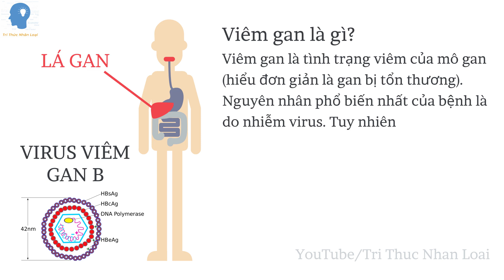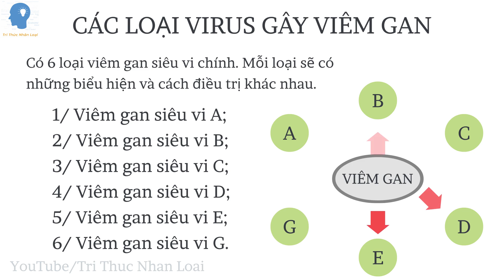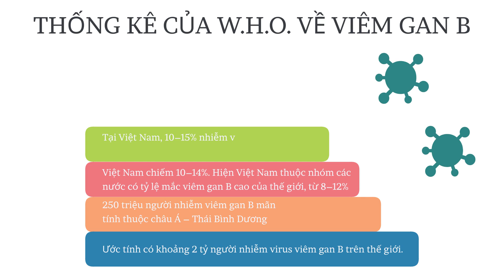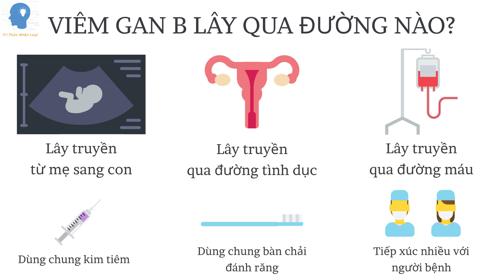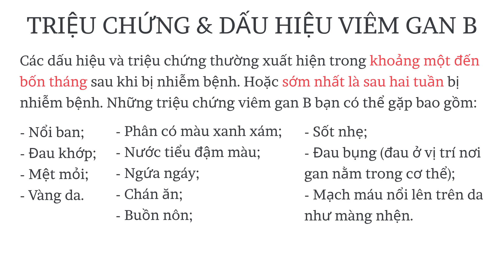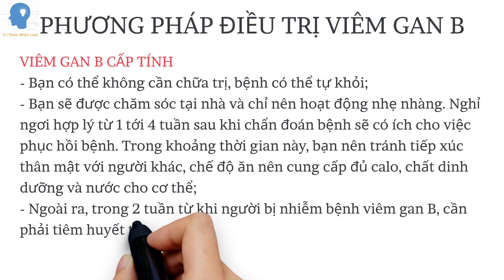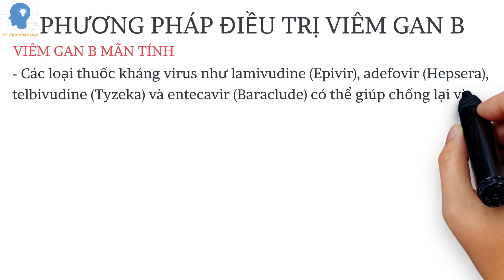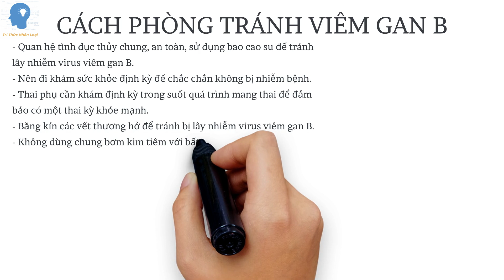Bệnh viêm Gan B là gì? | Bài giảng bệnh viêm gan B là gì? | Tri Thức Nhân Loại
Viêm gan B là gì? Video hôm nay, chúng ta sẽ nói về một căn bệnh khá phổ biến trên thế giới, đó là viêm gan B (còn được gọi là viêm gan siêu vi B).

Trước khi đi vào chi tiết cụ thể về bệnh viêm gan B, chúng ta hãy tìm hiểu nhanh về bệnh viêm gan là gì. viêm gan là tình trạng viêm của mô gan (hiểu đơn giản là gan bị tổn thương). nguyên nhân phổ biến nhất của bệnh là do nhiễm virus. tuy nhiên, Viêm gan còn có thể là do chất độc (tiêu biểu là rượu) và các trường hợp bị nhiễm trùng. nó cũng có thể được gây ra bởi một quá trình tự miễn dịch, hoặc tổn thương do sự tích tụ chất béo trong gan.

Có nhiều loại virus gây viêm gan, bao gồm Virus viêm gan A, B, C, D, E, G. Trong đó Virus A, B, C là hay gặp nhất. Bệnh nhân viêm gan có thể do 1 loại virus, hoặc bị đồng nhiễm từ hai đến 3 loại virus khác nhau gây ra.

Trong video này, chúng ta sẽ chỉ tập trung vào virus viêm gan loại B. Vậy viêm gan B là gì?

Viêm gan B (hay còn gọi là viêm gan siêu vi B) là tình trạng viêm gan lây nhiễm cao, do virus viêm gan B gây ra. Virus này có thể gây ra cả viêm gan cấp tính hoặc viêm gan mãn tính. Bệnh được gọi là cấp tính nếu kéo dài dưới sáu tháng. thông thường những bệnh nhân này không gặp phải các biến chứng nghiêm trọng của virus. bởi vì cơ thể của họ có thể chống lại và tiêu diệt virus.

Nhưng nếu Virus có thể duy trì hoạt động hơn sáu tháng trong cơ thể, nó được cho là đã trở thành một bệnh nhiễm trùng mãn tính. Bị viêm gan B mãn tính có thể rất nguy hiểm. Vì nó có thể dẫn đến thành suy gan hoặc xơ gan. Khi đó, gan sẽ trở nên rất yếu, khả năng hoạt động của gan ngày càng giảm đi nghiêm trọng. Và cuối cùng sẽ dẫn đến ung thư gan.

Theo thống kê của Tổ chức y tế thế giới, ước tính có khoảng 2 tỷ người nhiễm virus viêm gan B trên thế giới. Trong số 250 triệu người nhiễm viêm gan B mãn tính của châu Á – Thái Bình Dương thì Việt Nam chiếm tới 10–14%. Hiện Việt Nam thuộc nhóm các nước có tỷ lệ mắc viêm gan B cao của thế giới, từ 8–12%. Trong đó, 10–15% nhiễm virus viêm gan B có diễn biến trở thành viêm gan mãn tính, sau đó khoảng 25% tiến triển thành xơ gan. và trong số 25% này, sẽ có khoảng 80% dẫn tới ung thư gan. Ước tính đến năm 2025, sẽ có khoảng 40.000 ca tử vong do bệnh này gây ra.

Bệnh viêm gan B được lây nhiễm qua 3 con đường chính gồm:
Thứ nhất là Lây truyền từ mẹ sang con. Nếu mẹ bị nhiễm virus viêm gan B thì con có khả năng mắc bệnh rất cao, với xác suất lên đến 90%. Nếu tiêm phòng viêm gan B trong vòng 24 giờ sau khi trẻ được sinh ra, thì nguy cơ mắc bệnh sẽ giảm.

Đường Lây truyền thứ 2 là qua đường tình dục. Nếu quan hệ tình dục không an toàn với người bị viêm gan B, bạn cũng có khả năng cao mắc bệnh này.

Đường thứ 3 là Lây truyền qua đường máu. Nếu dùng chung kim tiêm với người bị viêm gan B, bạn cũng có khả năng mắc bệnh này.

Nguy cơ mắc bệnh của bạn càng tăng nếu có thêm các yếu tố sau:
Dùng chung kim tiêm khi dùng thuốc truyền tĩnh mạch;
Dùng chung bàn chải đánh răng hoặc dao cạo râu;
Sống với người mắc bệnh viêm gan B;
Công việc phải tiếp xúc nhiều với máu người bệnh;
Du lịch đến những vùng có tỷ lệ người mắc viêm gan B cao như Châu Phi và Đông Nam Á.

Viêm gan B được mệnh danh là “kẻ giết người thầm lặng” vì thường không gây ra triệu chứng gì rõ rệt cho đến khi gan của người bệnh đã tổn hại nặng nề. Các dấu hiệu và triệu chứng thường xuất hiện trong khoảng một đến bốn tháng sau khi bị nhiễm bệnh. Hoặc sớm nhất là sau hai tuần bị nhiễm bệnh. Những triệu chứng viêm gan B bạn có thể gặp bao gồm:
Nổi ban; Đau khớp; Mệt mỏi; Vàng da.

Bệnh nhân viêm gan B cũng có thể có những triệu chứng khác như:
Phân có màu xanh xám; Nước tiểu đậm màu; Ngứa ngáy; Chán ăn; Buồn nôn; Sốt nhẹ; Đau bụng (đau ở vị trí nơi gan nằm trong cơ thể); Mạch máu nổi lên trên da như màng nhện (còn gọi là dấu sao mạch).